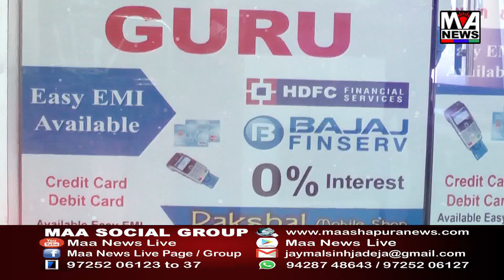શામળાજી નજીક ભર બપોરે લાકડાનો દંડો ફટકારી લાખો રૂપિયાની લૂંટ કરાઈ